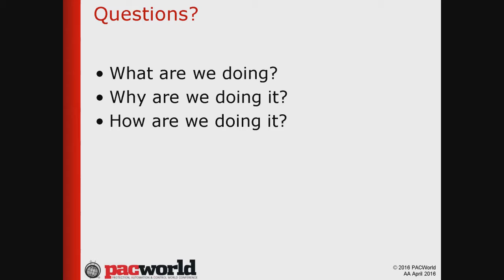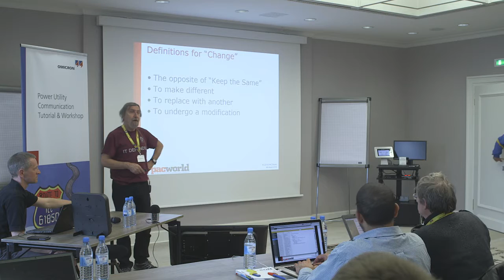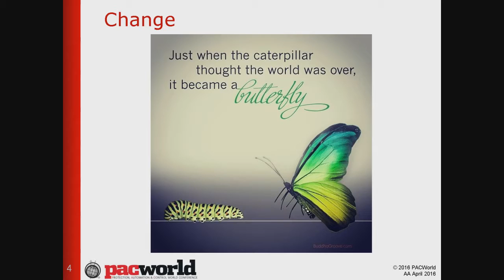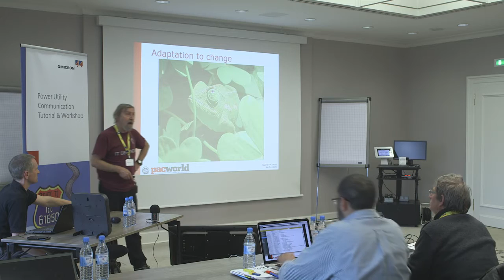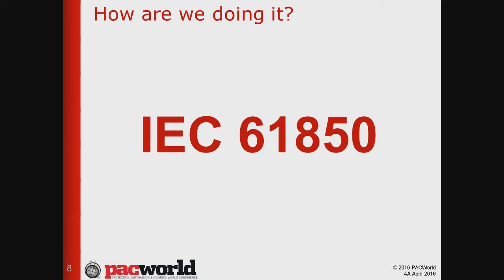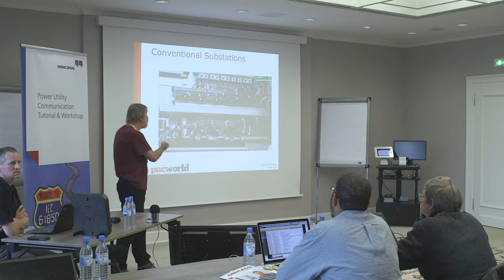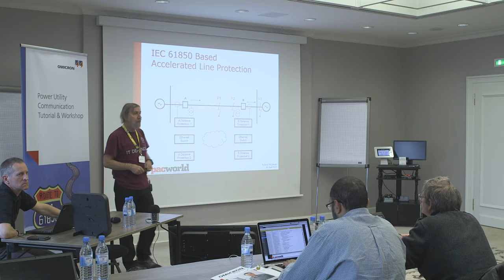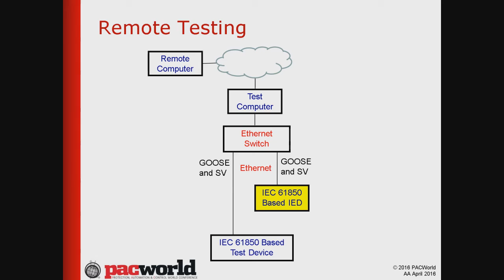Route to IEC 61850 (2016): Changes - Threats or Chances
Alex Apostolov of PAC World talks about the changes involved with IEC 61850 and finds that what may look like a threat at first glance, can turn out to be a great chance for the industry.

Recorded during the OMICRON Power Utility Communication Tutorial & Workshop 2016 held in Germany.